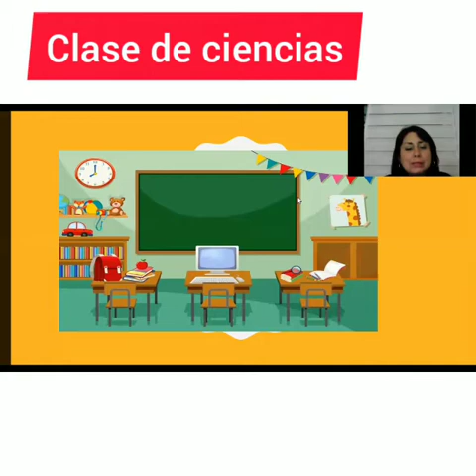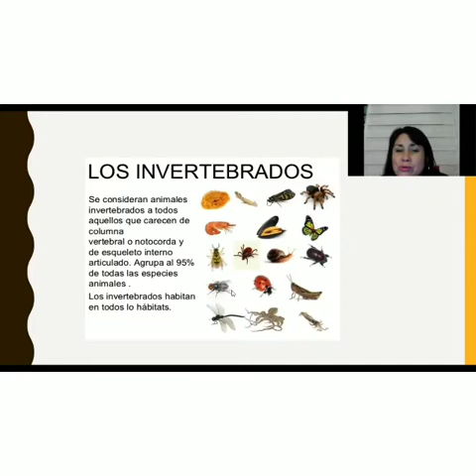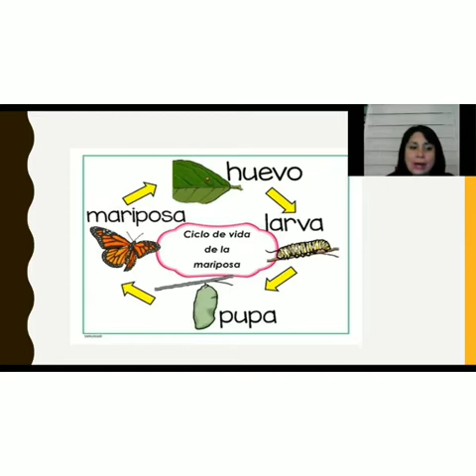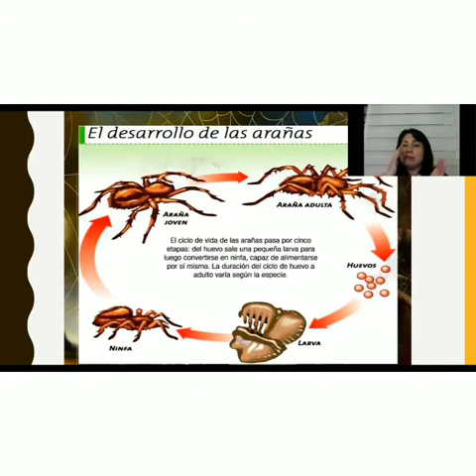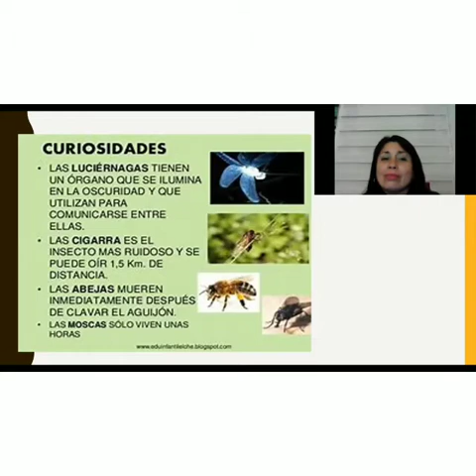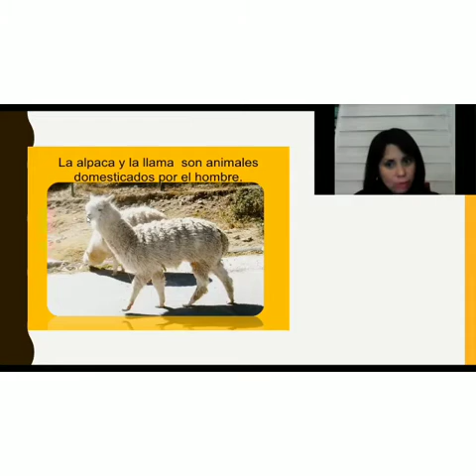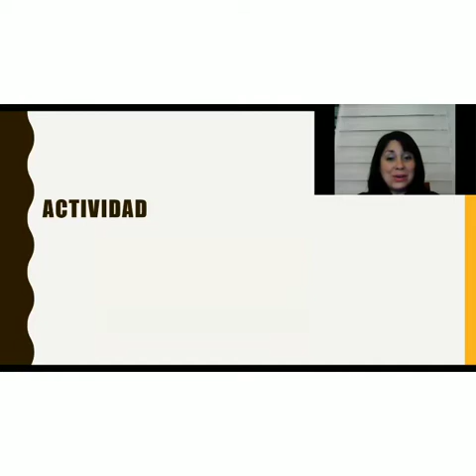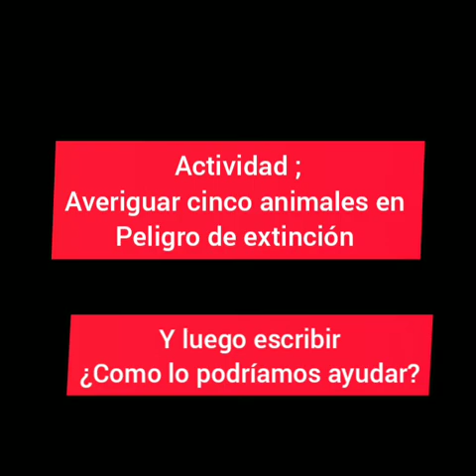segundo básico ciencias semana 13 octubre